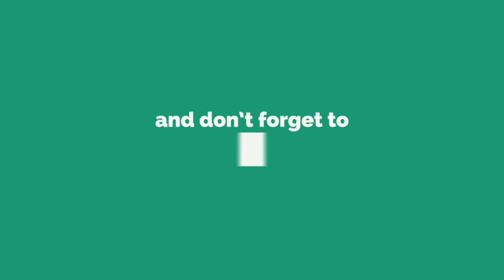ప్రకటన గ్రంధము 7వ అధ్యాయము,PRAKATANA CHAPTER 7,REVELATION CHAPTER 7,TELUGU AUDIO BIBLE